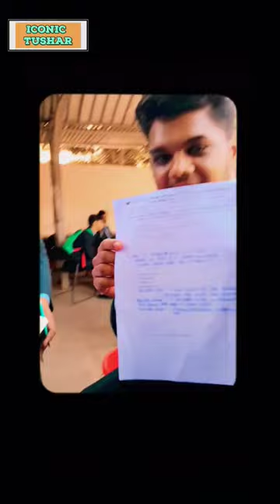My First Vlog || College Life || PCGE ❤️ || vlogger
Make a short video
Make a crazy shorts